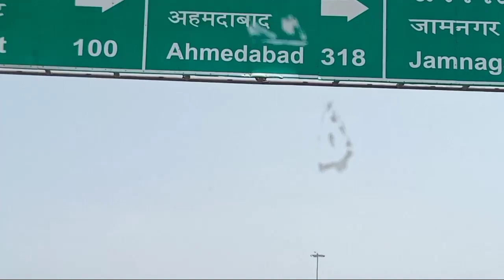Jamnagar City Gujarat Vlog video 2023ll